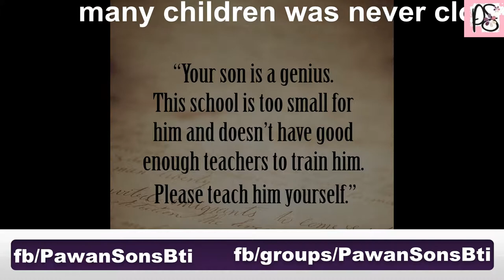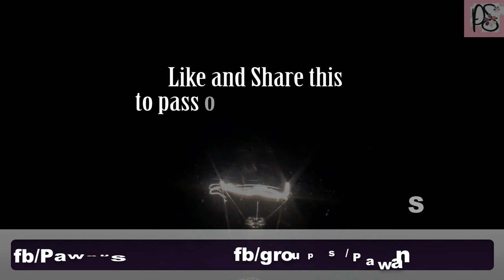Dear Customer, We are different!
We know that time is precious, which is why we don’t waste yours. Our handpicked fashion guarantees high quality to make life easy for you. Our collection is high on fashion bringing you only the best designs from the latest trends. We take pride and joy to bring exclusive clothing for girls & young women.
Now we also provide Wedding Lehengas on Rent.
Plan a Visit. Waiting for you. Thank You.
Pawan Sons, Dhobi Bazar, Bathinda.